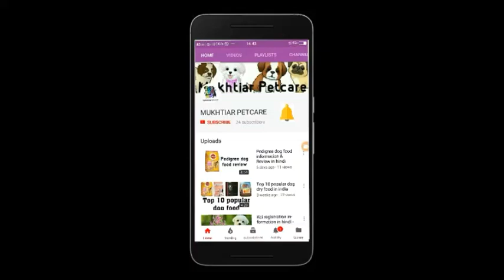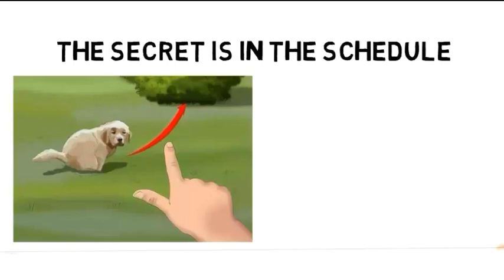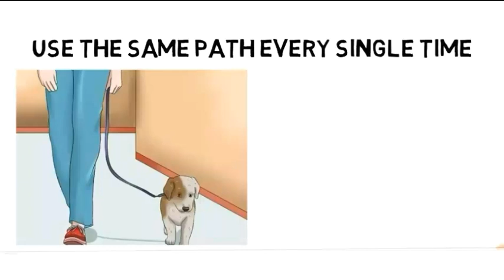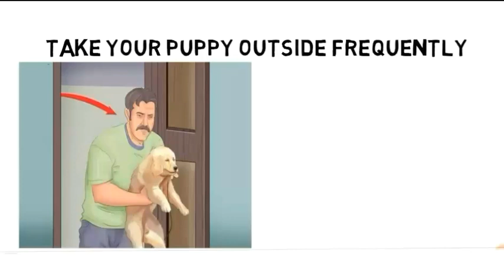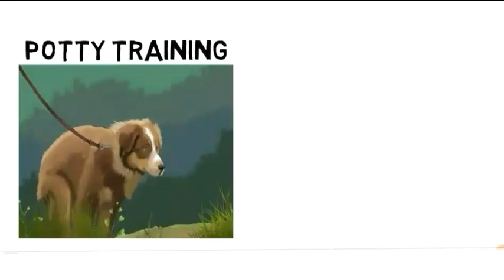How to train dog for toilet in hindi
Win prize 2000 rs. ( share our any video on social media and take a screen shot send it 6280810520 )

Win prize 500 rs. ( leave a comment in comment box )

For more info. Cont. 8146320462